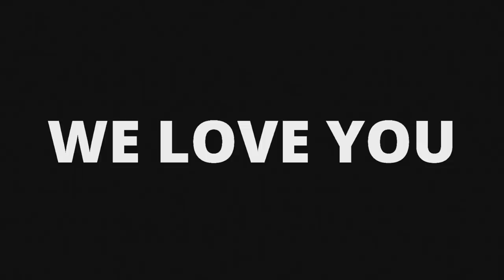I stuck in the elevator ALONE and had the worst panic attack ever!! 😭😱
Namasteeeee Dosto 🙏
Mera naam Juli h or me India me raheti hu. Aur muje lagta h mera dil se bharatiya h ❤️ 🇮🇳
Please ye video share karo tumara friends ke sath
Enjoy and lots of love 💛